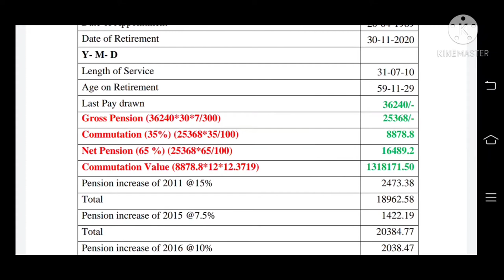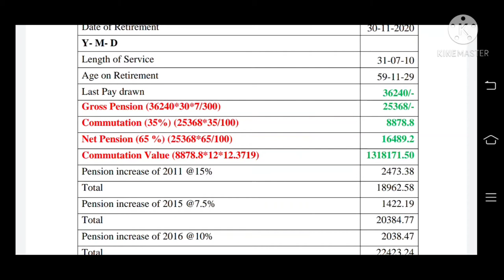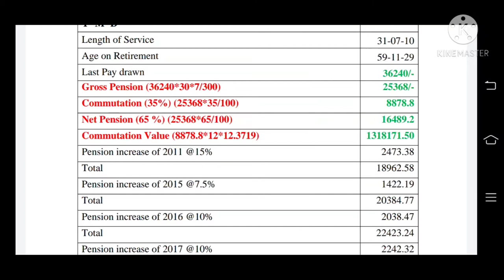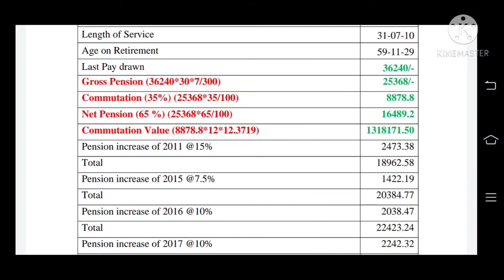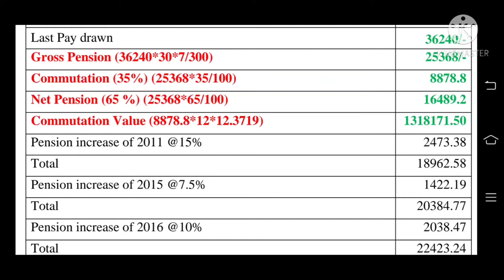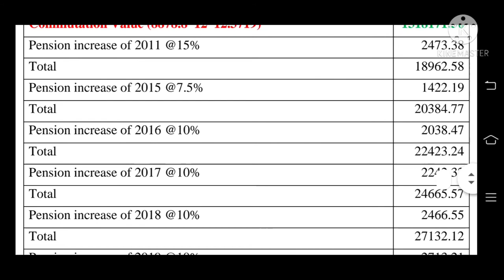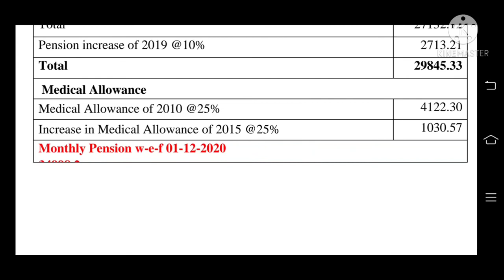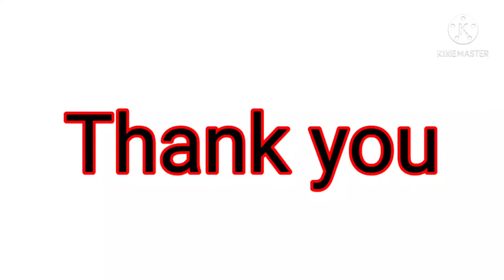Pension and Gratuity calculation|Pension and Gratuity formula|Pension increases|ansa mehreen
In this video I will tell about pension calculation that how monthly pension and how commutation/gratuity is calculated for Government employees, which increases are admissible who would retire after 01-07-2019. How medical allowance is calculated for pension. How age and length of service is calculated.

I am dedicated to providing guidance to the competitive examination students (PPSC,FPSC, NTS, CTS, PTS, SPSC, KPSC, BPSC etc). This channel is created for those who needs to appear in Job exams and need to prepare themselves by studying online. I am here to provide you guidance and necessary material that will help you to clear your exams. Most repeated questions, past papers, important information about job test and jobs, solution of papers and motivational videos for those who are need this.